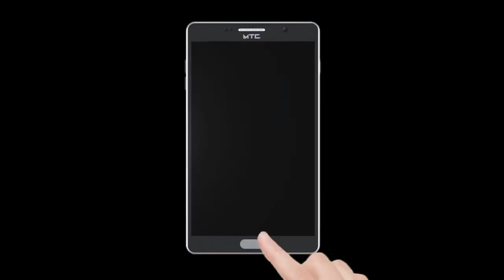Kurla Quresh Nagar Me Kachara Fekane Ki Wajah Se Huye Ek Mout | Publicchannel.News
Chife Editor : Lal Mohd Shaikh
Video Editor : Abdur Rahman
Cameraman    : Abdur Rahman